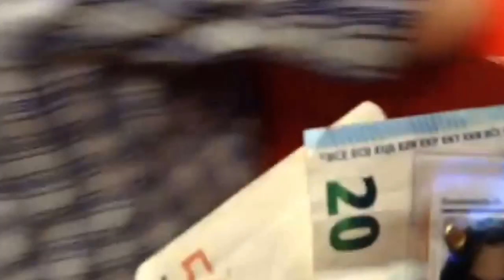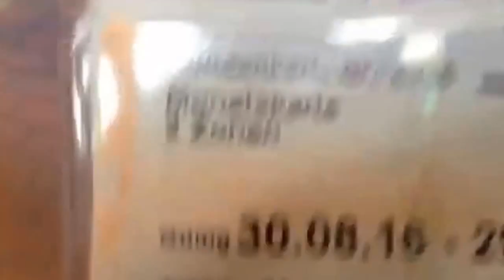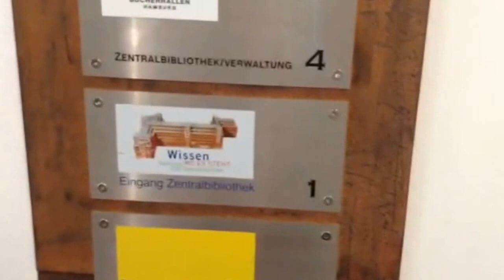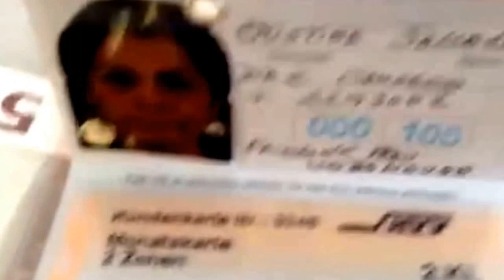Me devolvieron mi tarjeta del mes para el Bus, Tren, Barco!!!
Ya no tenía la esperanza de encontrarla, compré otra y me escriben en facebook y me la devolvieron!!! Mi nueva vida en Alemania te explico todos los detalles de cómo es vivir en Alemania